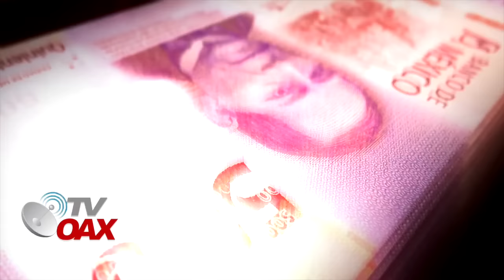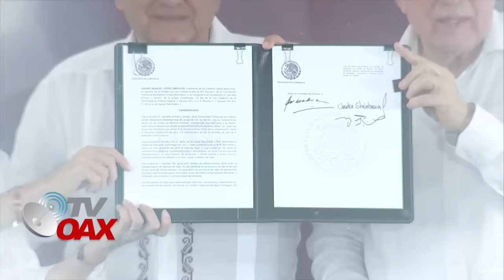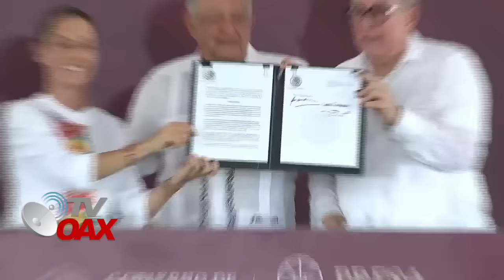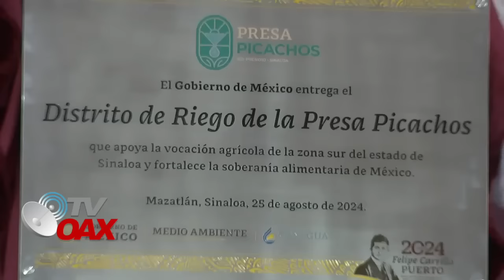FOX,CALDERON Y PEÑA NO PUDIERON CON ESTA MEGAOBRA, AMLO LO HACE EN TIEMPO RECORD EL PUEBLO LLORA DE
El presidente Andrés Manuel López Obrador inauguró el distrito de riego de la Presa Picachos que dota de agua a los productores agrícolas del sur de Sinaloa, así como a habitantes de Mazatlán y Concordia.
“Es una obra muy importante que permite regar las tierras pero también tener agua para el consumo doméstico. De Picacho (sic) se llevó agua suficiente para Mazatlán”, lo que ha permitido el crecimiento del municipio, explicó.
El Presidente recalco que las obras incluyeron un acueducto para llevar agua de calidad al municipio de Concordia, donde nace la presa.